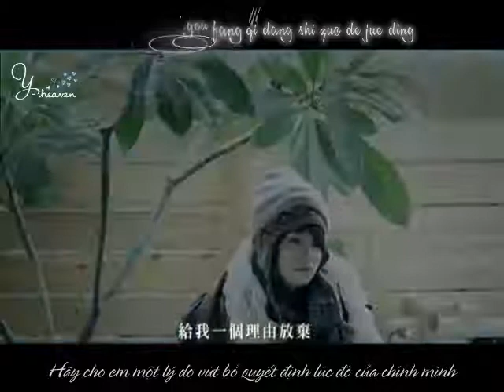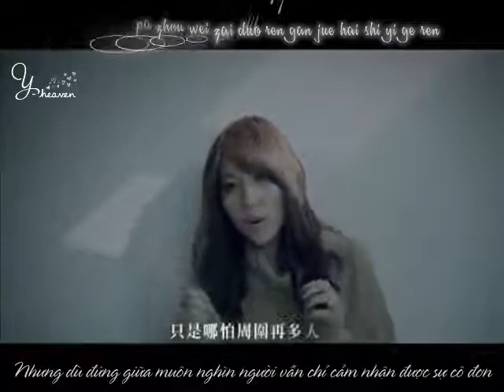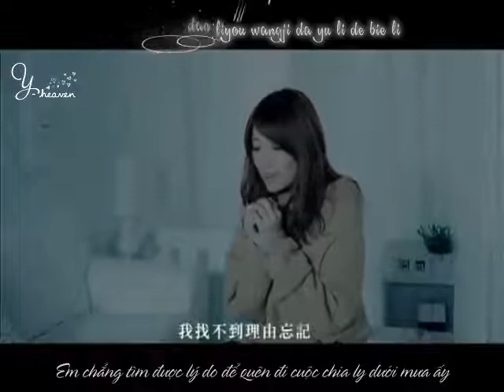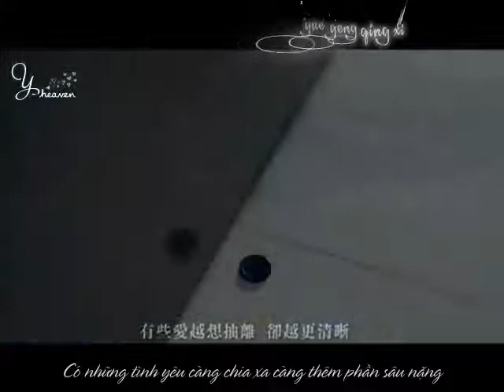[Vietsub] 给我一个理由忘记 Cho em một lý do để quên - A Lin (y-heaven.net)